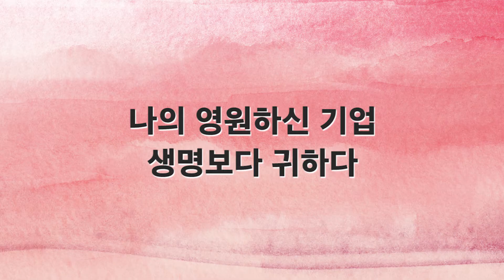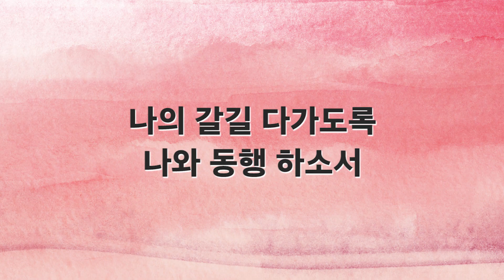[새찬송가 반주] 435장 나의 영원하신 기업 MR